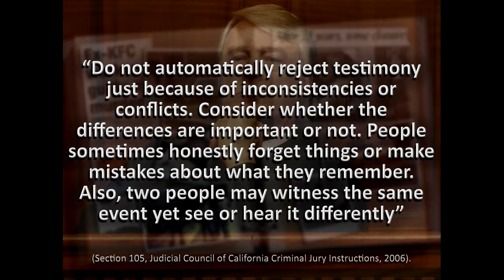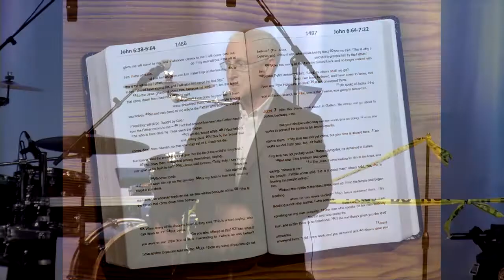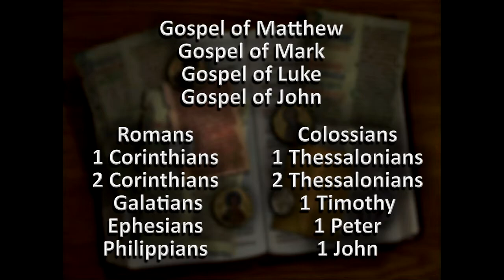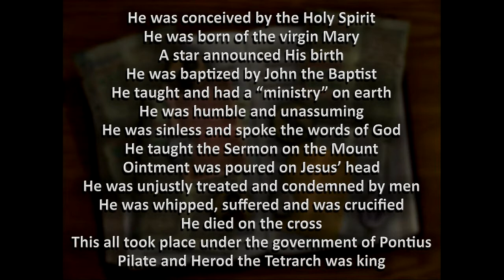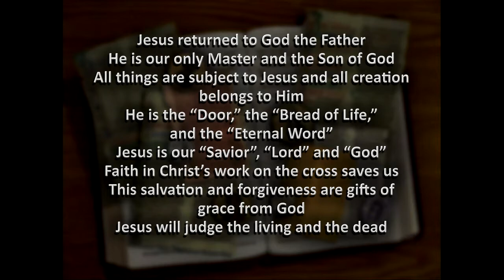[J Warner Wallace] - Are the Gospels still reliable if they have errors or inconsistencies?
J Warner Wallace was a keynote speaker at the 2013 Apologetics Canada Conference. To learn more about Apologetics Canada and to purchase the full DVD

Conference DVD includes:
- Professional video of the 4 main sessions
- Mp3 audio of the 14 breakout sessions (does not include Logos training)
- Mp3 audio from Dr. Craig's lecture at UBC and to TWU faculty
- 6 Think For A Minute videos
- Think For A Minute Devotional
- Think For A Minute Discussion Questions / Recommended Resources
- Dr. Craig's PowerPoint / pdf notes